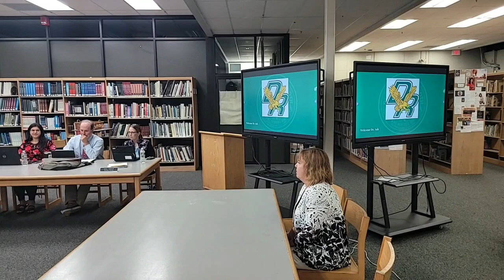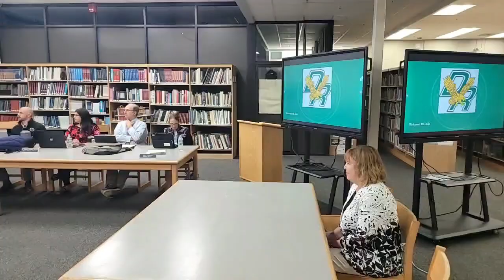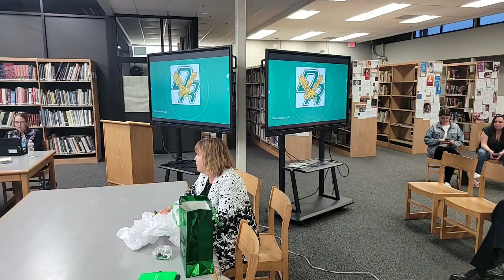Dighton Rehoboth Regional Schools Welcomes Incoming High School Principal Dr. Jacqueline Ash!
The Meeting Segment: Official Board Welcome To Incoming HS Principal Dr. Jacqueline Ash
(Former Pawtucket Rhode Island Shea High School Principal)